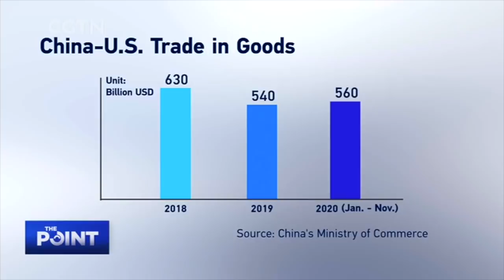How much has the trade war against China cost America?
China's trade surplus with the U.S. rose in 2020, despite the ongoing trade war. Has "America first" actually benefited American businesses, consumers and the economy in general?

Guests: Digby James Wren, visiting research scholar, Deakin University; Jack Perkowski, JFP Holdings